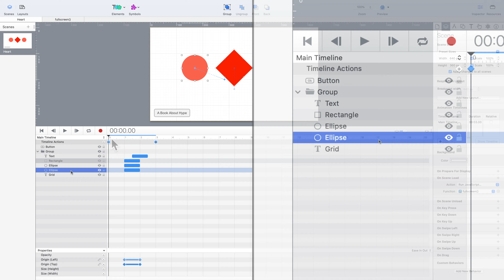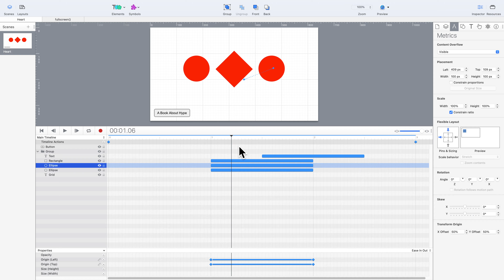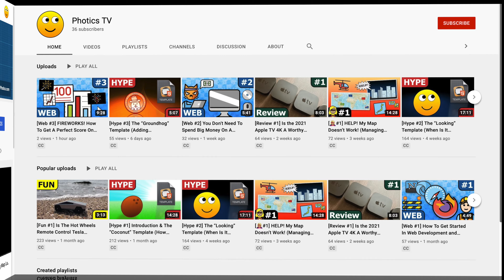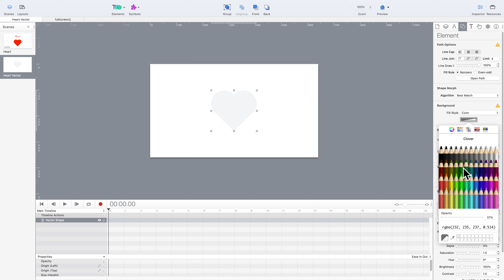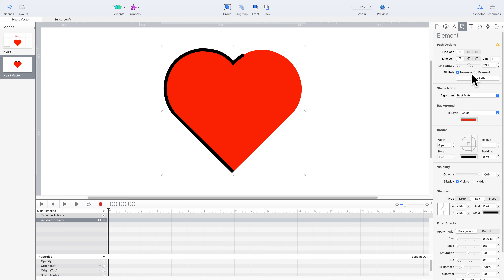[Hype #4] The “Heart” Template (Drawing & Animation Techniques)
When the “Heart” template was first created, Hype didn't have vector drawing tools. But now that it does, there's more than one way to make a heart with Hype!

The classic method involves the proper positioning of three HTML elements. Two circles and a square unite to form a heart. But with the new vector drawing tool, a more practical — and more powerful — method can be used. This video shows both techniques.

Here's the link if you would like to download the template…

If you would like to learn even more about Hype, here's a link to “A Book About Hype”…

CHAPTERS
00:00 Introduction
00:21 The “Heart” Template
00:48 Examining The Properties
01:15 Let's Be Real
01:25 Predicting The Future
01:47 Another Way To Create A Heart
03:41 A New Scene
03:57 Line Draw Animation
04:16 You Can Be Creative
04:30 Animating The Shape
05:06 Conclusion

CREDITS

IMPORTANT NOTE: This video was made by Photics. The Hype app is made by Tumult. You can download Hype at…